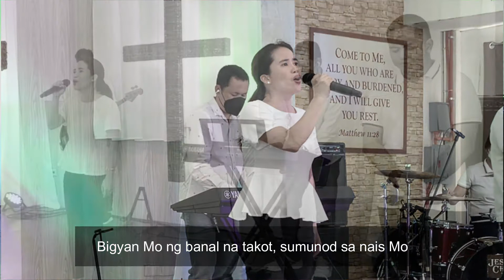Sa Buhay Ko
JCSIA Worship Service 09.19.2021